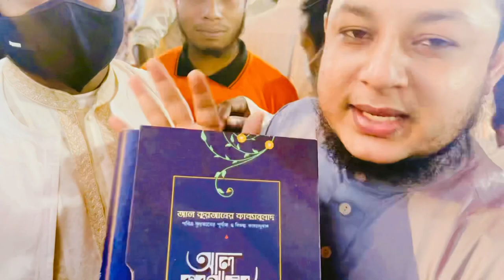সব শয়তান থেকে কোরআন কে আমি হেফাজত করবো | জাগ্রত কবি মুহিব খান এর আল কুরআনের কাব্যানুবাদ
এই কুরআন নাজিল করেছি আমি হেফাজত করবো আমি আল্লাহ । কোটি মানুষের প্রাণের স্পন্দন জাগ্রত কবি মুহিব খান এর বিশ্ব উম্মার জন্য হাদিয়া। * আল কুরআনের কাব্যানুবাদ * আল্লাহপাক বিশ্ব নন্দিত এই লেখক কে নেক হায়াত দান করুন! আমিন।